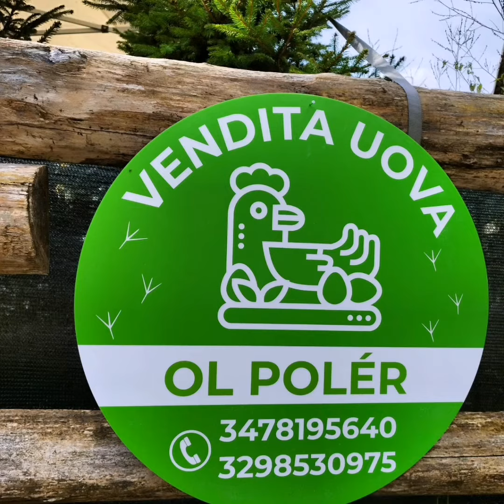azienda avicola amatoriale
Una piccola presentazione della nostra azienda agricola amatoriale per allevamento di pollame